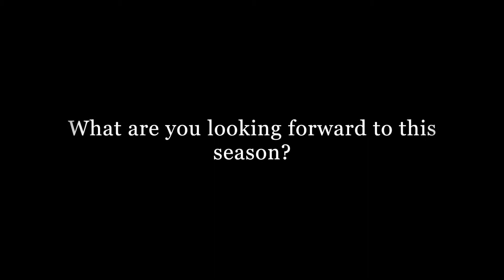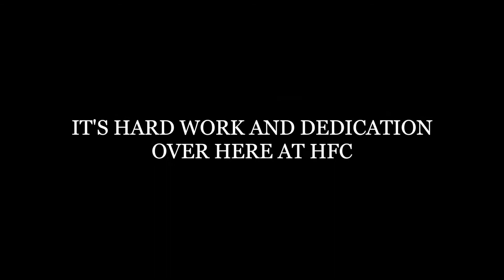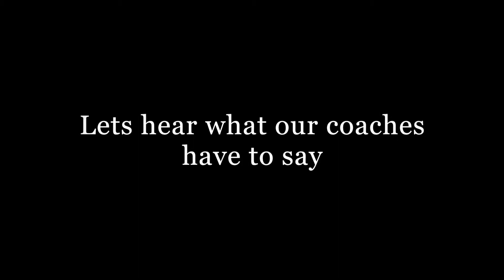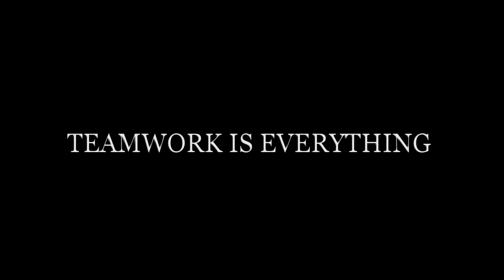2017 HFC US ARMY LEADERSHIP CHALLENGE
Henry Ford College athletes at the 2017 US Army Leadership Challenge